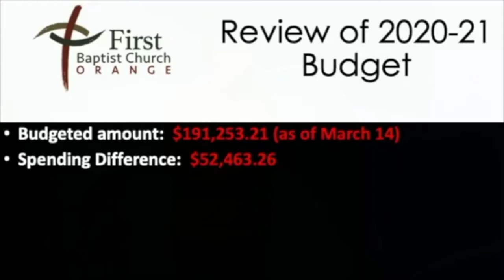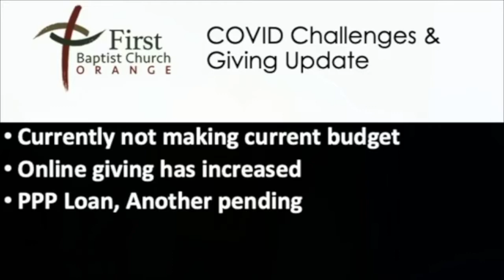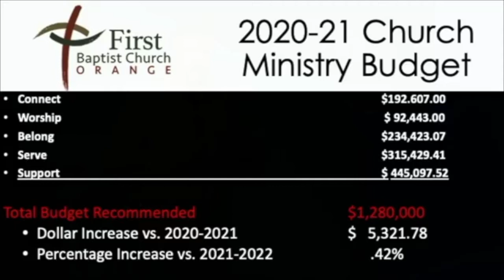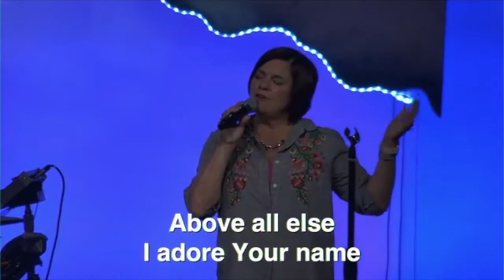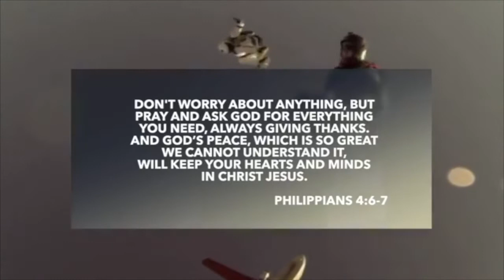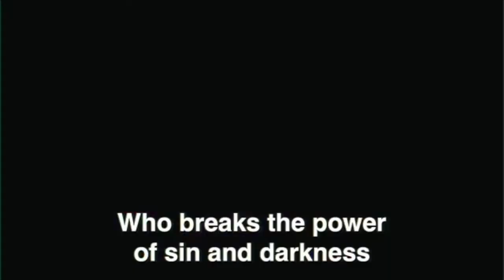FBCO Sunday Morning Live! | 3 21 21